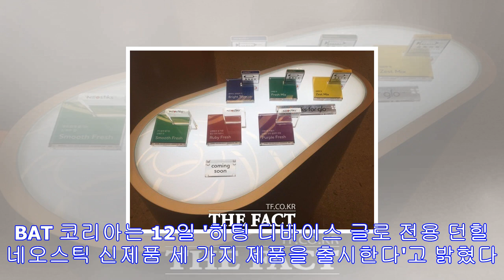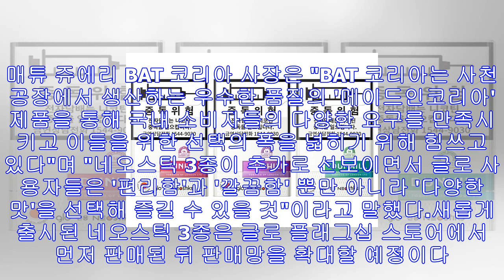Bat 코리아, 네오스틱 3종 추가 출시…시장 최다 연초 보유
BAT 코리아, 네오스틱 3종 추가 출시…시장 최다 연초 보유 입력: 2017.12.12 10:41 / 수정: 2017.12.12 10:41 BAT 코리아는 12일 '히팅 디바이스...